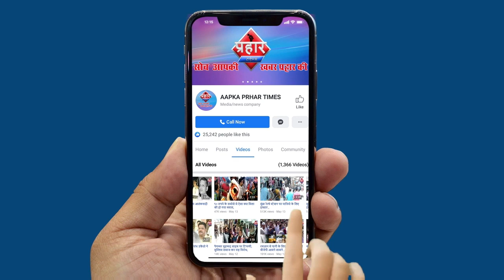सेक्स रैकेट का भंडाफोड़,3 लड़कियों को मुक्त कराया गया|islamuddin khan||Aapka Prahar Times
अंधेर के 3स्टार होटल में छापेमारी,सेक्स रैकेट का भंडाफोड़
बॉलीवुड में काम के नाम पर देहब्यापार
 छापे मारी में दो आरोपी हुए गिरफ्तार